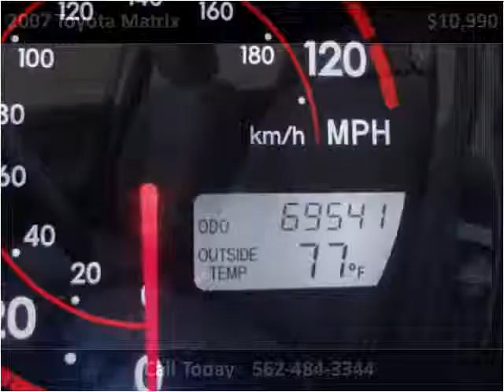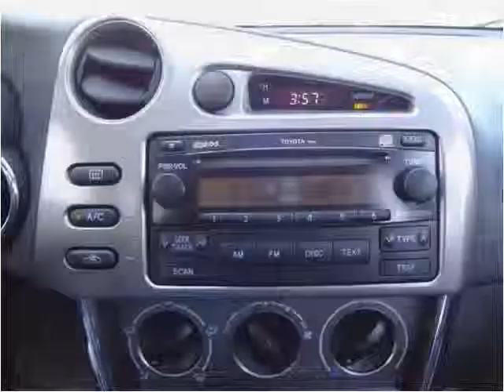2007 Toyota Matrix Used Cars Norwalk CA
This 2007 Toyota Matrix is available from A-Lux Auto.